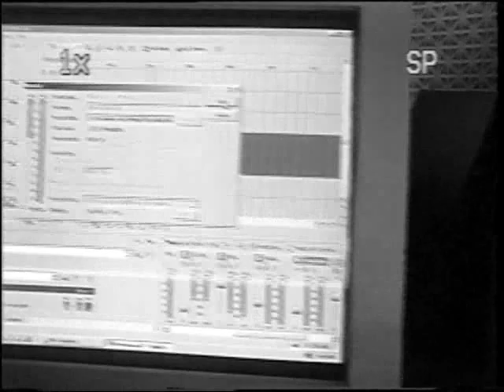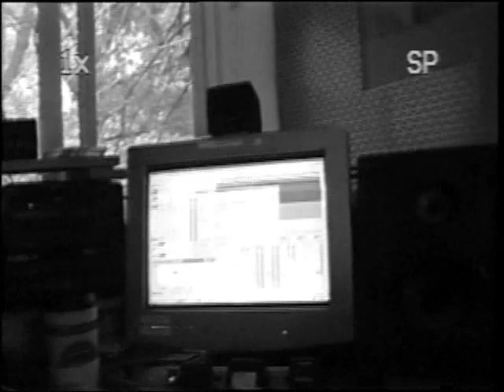Behind The Scenes RECORD with Mike Britt circa 2005 at the Gizmotron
MIKE BRITT IS NOW AT THE BINS but check out this video from summer 2005 for a blast from the past, including some characters you may or may not know.  Please "LIKE" record with mike britt at the bins on facebook

STATE HOSPITAL
CONDEMMED BY HATRED / WALLYGRINDER
PERSONIFY / JOHN DOUGH
KYLE SCHREFFLER
FAKE NAME VS THE CURRENT RESIDENT
SLANT / (BLUE KAT)
ELYSIAN FURY